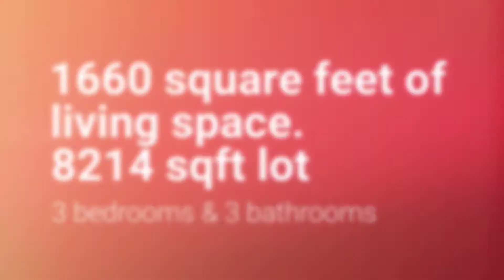25 Pinto Creek Lane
25 Pinto Creek Lane.
A 1660 sqft home with 3 bedrooms & 3 bathrooms,  located in Sudden Valley - Bellingham, Washington.